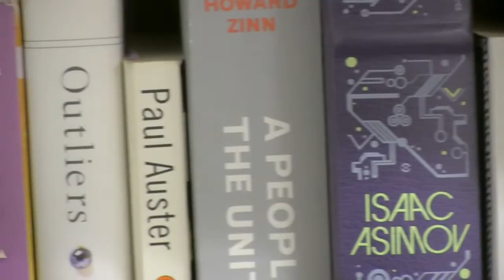Foothills Junior High Seminar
Junior High language arts teacher, Dan Fisher, explaining the 7-9th grade Socratic seminar style of teaching English at Foothills School.